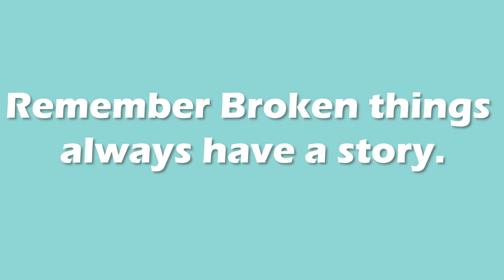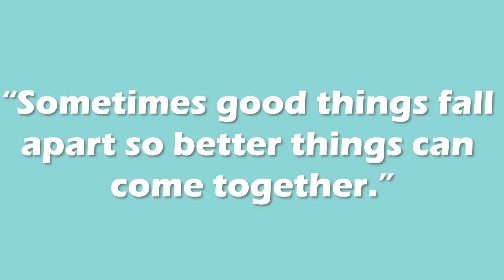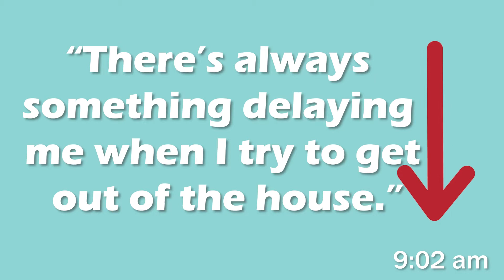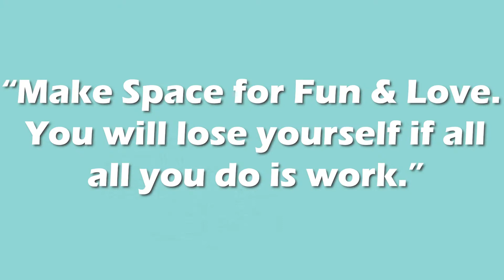Not Quite as Planned || Heather Camie Vlog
Here we will be exploring real topics around living your best life. My desire for you is to gain understanding within yourself. To stay motivated through the trials of life and to consistently grow so that you can live life with passion and joy! I look forward to getting to know you!

Welcome to my life, This Life with Heather!

I'm a Florida realtor, mom of five, and a girl boss (or should I say mom boss?). We're flipping houses, restoring homes and spending time for morning prayer.